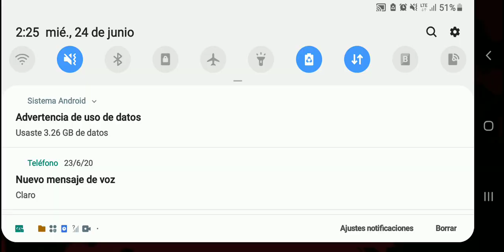[Reacción] 😩Dime Cuantas Veces (Remix) - Micro TDH ❌ Lenny Tavarez ❌ Rels B ❌ Justin Quiles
🔰🔥🤯VideoReacción Del Tema DIME CUANTAS VECES🔥💖 de Micro TDH junto a Lenny Tavarez - Rels B - Justin Quiles